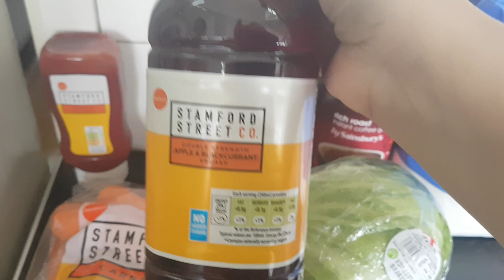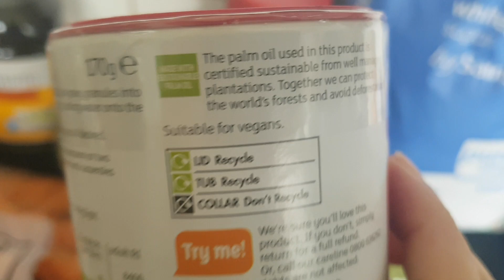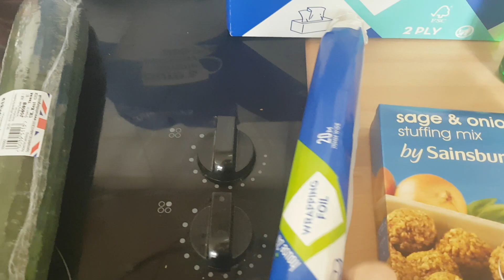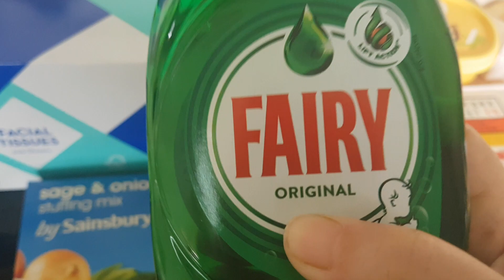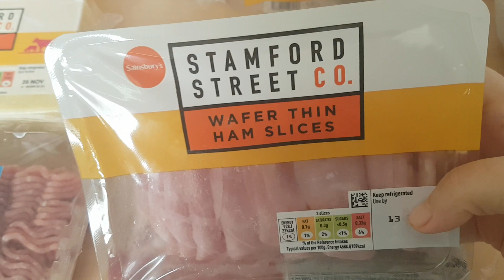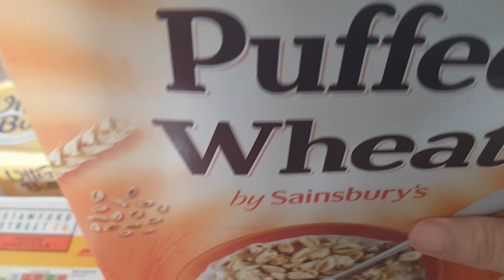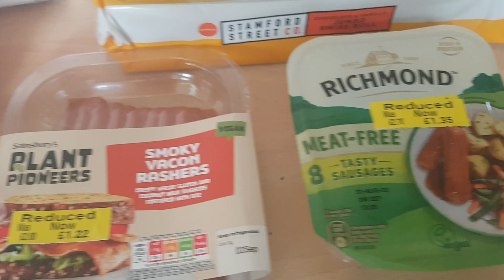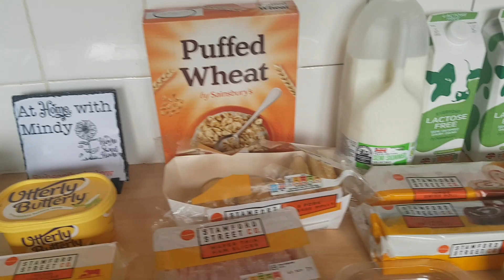Sainsbury Shopping Haul | Uk Family of four | August 31st | Spent £40.64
we did not need to buy much this week  as we did not eat much last week